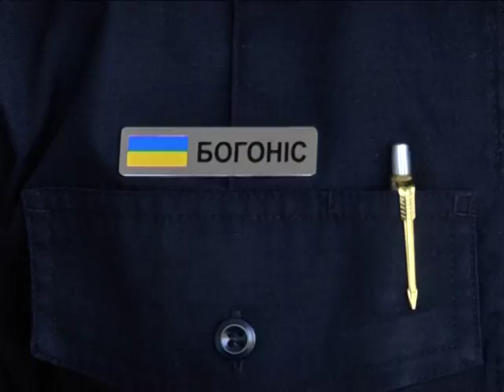Зоозахисники Дніпра знімають соціальний ролик за участю поліції та заслуженої артистки України